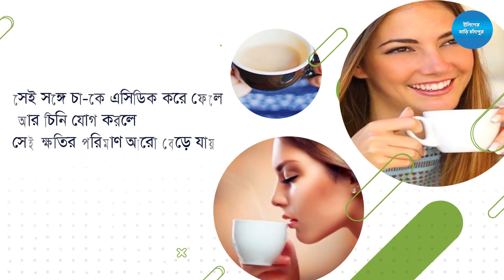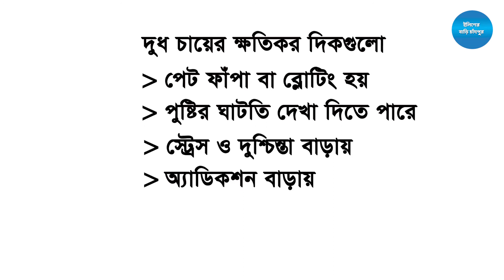কি খাচ্ছেন? দুধ চা ‍নাকি বিষ? দেখে নিন দুধ চায়ের ক্ষতিকর দিক গুলো :: Milk Tea is Harmful for Health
Is Milk tea harmful for health? Know the consequences of taking milk tea.
সকালে ঘুম থেকে উঠে এক কাপ গরম চা না হলে অনেকের দিনই শুরু হয় না। এরপর সুযোগ পেলেই চুমুক বসান চায়ের পেয়ালাতে। সকালে, দুপুরে কিংবা বিকেল ও সন্ধ্যায় চা চলে যেকোনো আড্ডায়। অনেকেই দুধ চা বেশি পছন্দ করেন। কিন্তু কখনো ভেবে দেখেছেন কী, মুখরোচক দুধ চা স্বাস্থ্যের জন্য কতটা ক্ষতিকর?

সাধারণত সারাদিনে একজন সুস্থ ব্যক্তির ২-৪ কাপের বেশি চা খাওয়া উচিত না। কারণ মাত্রাতিরিক্ত চা পান করা স্বাস্থ্যের জন্য ক্ষতিকর। আর সেই চায়ের সঙ্গে যদি দুধ ও চিনি যুক্ত করা হয়, তবে সেই ক্ষতির পরিমাণ আরো বৃদ্ধি পায়।

যদিও চা পানীয় হিসেবে খুবই স্বাস্থ্যকর। কারণ চা তে ক্যাফেইনের পাশাপাশি ক্যাটেচিন নামক এন্টি অক্সিডেন্ট থাকে। কিন্তু চায়ের সঙ্গে দুধ মেশানো হলে প্রোটিন আর ক্যাটেচিন রি-অ্যাকশন করে এন্টিঅক্সিডেন্টের গুণ নষ্ট করে দেয়, সেই সঙ্গে চা-কে এসিডিক করে ফেলে। আর চিনি যোগ করলে সেই ক্ষতির পরিমাণ আরো বেড়ে যায়।

দুধ চায়ের ক্ষতিকর দিকগুলো-
- পেট ফাঁপা বা ব্লোটিং হয়
-পুষ্টির ঘাটতি দেখা দিতে পারে
-স্ট্রেস ও দুশ্চিন্তা বাড়ায়
- অ্যাডিকশন বাড়ায়
- অনিদ্রা দেখা দেয়
- ব্রণ ওঠে
- কোষ্ঠকাঠিন্য হয়
- রক্তচাপ উঠা-নামা করে

চায়ের উপকারিতা ঠিকভাবে পেতে রং চা মধু ও আদা দিয়ে খাওয়া ভালো। এছাড়া গ্রিন টি, লেমন টি, হারবাল টি ইত্যাদি স্বাস্থ্যের জন্য উপকারী ।

If you don't wake up in the morning and have a cup of hot tea, many days don't start. Then take a sip of the cup of tea whenever you get a chance. In the morning, noon or afternoon and evening tea is served in any chat. Many people prefer milk tea. But have you ever wondered how yummy milk tea is harmful to health?

Generally, a healthy person should not consume more than 2-4 cups of tea throughout the day. Because drinking too much tea is harmful to health. And if milk and sugar are added to the tea, the amount of damage increases.

Although tea is very healthy as a drink. Because tea contains caffeine as well as antioxidants called catechins. But when milk is mixed with tea, protein and catechins react and destroy the antioxidant properties, as well as make the tea acidic. And adding sugar increases the amount of damage.

Harmful aspects of milk tea-
- Abdominal bloating or bloating
-Nutrition deficiency may occur
-Increases stress and anxiety
- Increases addiction
- Insomnia occurs
- Acne develops
- There is constipation
- Blood pressure rises and falls

To get the benefits of tea properly, it is better to eat colored tea with honey and ginger. Besides, green tea, lemon tea, herbal tea etc. are beneficial for health.